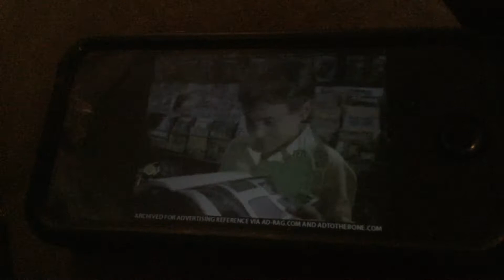Cheetos comic land commercial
I don’t own the rights to Cheetos